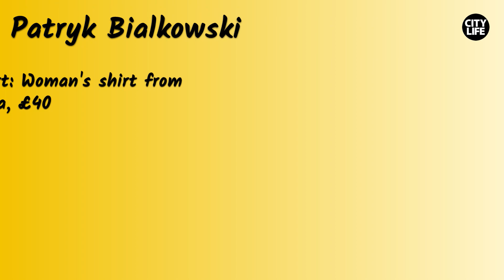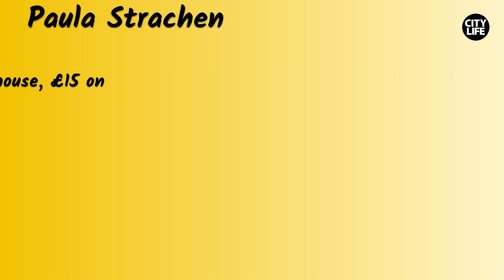Manchester street style spotted in Northern Quarter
Style spotter and Manchester Evening News reporter Bethan Shufflebotham hit up Market Street and the Northern Quarter to find six fabulously dressed people so you can Steal Their Style

Continue reading at Manchester Evening News:
Steal Their Style: We asked six Manchester shoppers in the street where they got their look - one cost over £1,000